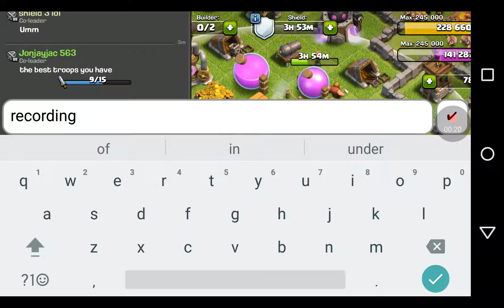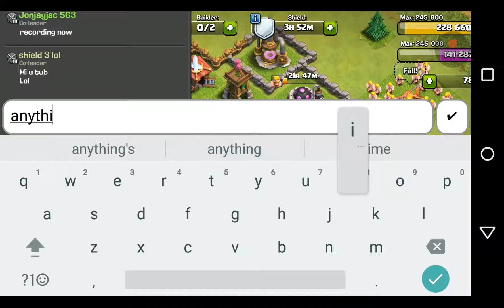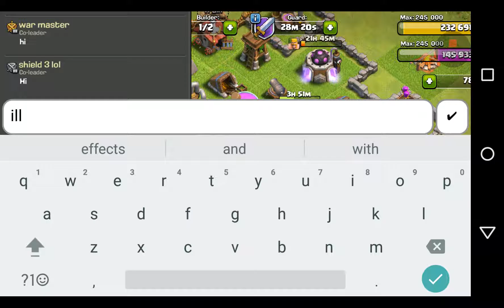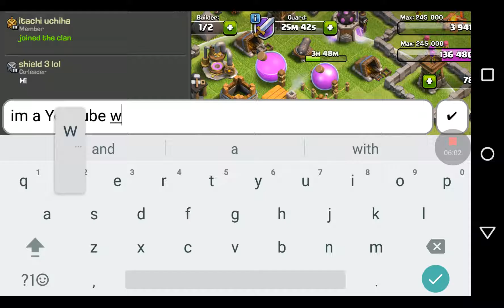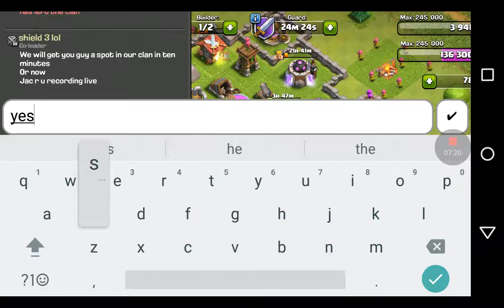Clash of Clans